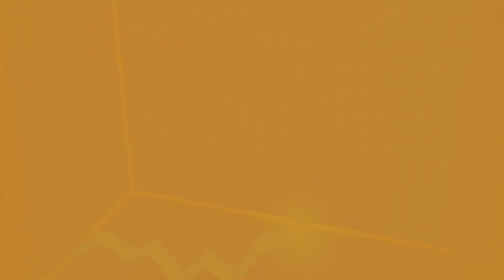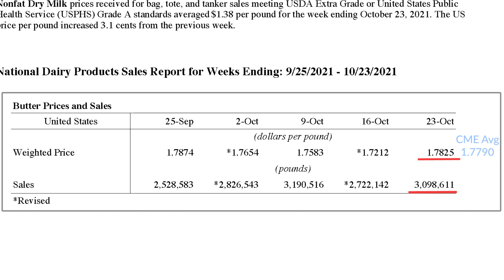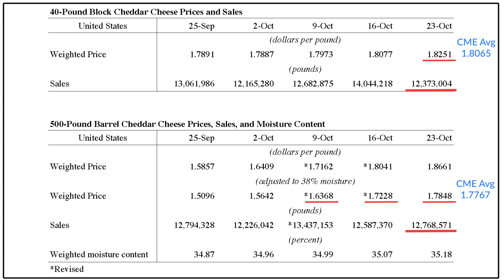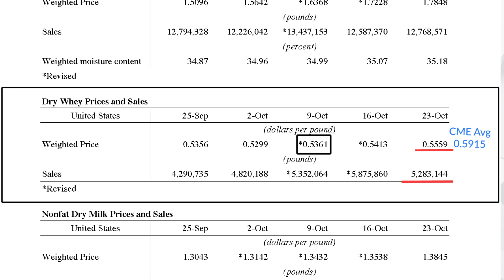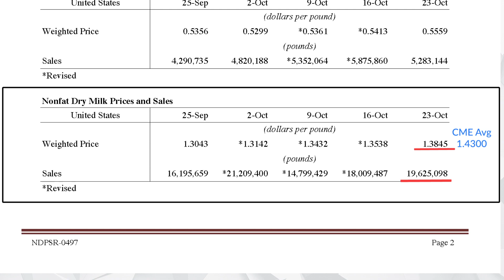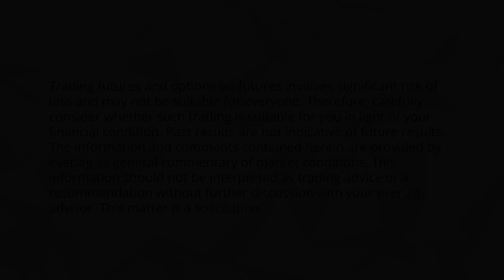Basis Loaded - October 27, 2021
Take a deep dive into this week's NDPSR report with Joe Schmit.